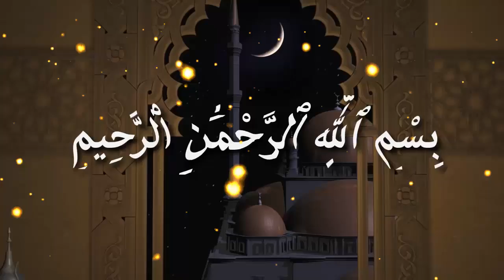আহলে হাদিসদের কেন অন্যান্য মাযহাবের লোকেরা দেখতে পারেনা ᴴᴰ┇শাইখ আখতারুল আমান মাদানী